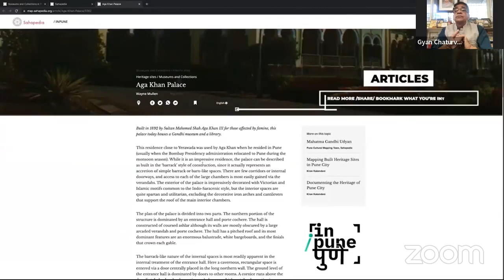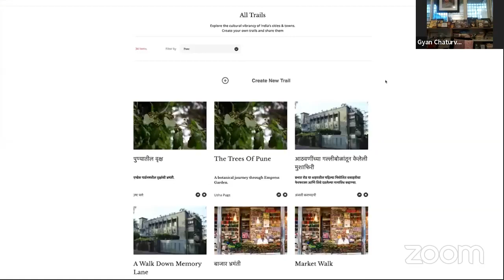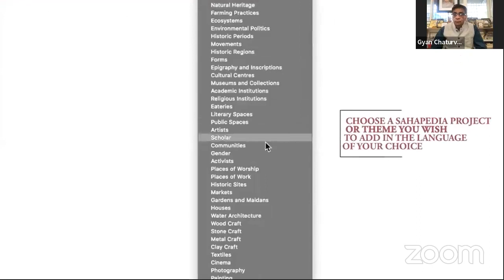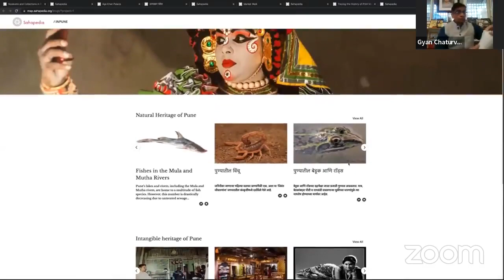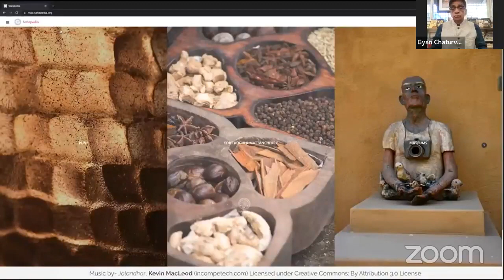Alipura (Baramasi)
Alipura (titled Baramasi in the original Hindi) by novelist Gyan Chaturvedi, based in the village of Alipura in the Jhansi district, portrays the Dube family in the 1960s. It is the story of a widowed mother, her four sons, and her daughter, and their relentless zeal to pursue their dreams.
Keen on learning more about this book’s fascinating characters, plot, and sense of place? Join Talish Ray in conversation with Gyan Chaturvedi to dive deep into his work.

Gyan Chaturvedi is a Hindi-language writer and satirist known for his novels Baramasi and Narak Yatra. In 2015, he was honoured by the Government of India with the Padma Shri, the fourth-highest Indian civilian award.

Gyan’s book is published by Juggernaut Books, an Indian publishing company that redefines reading and writing for the digital age.